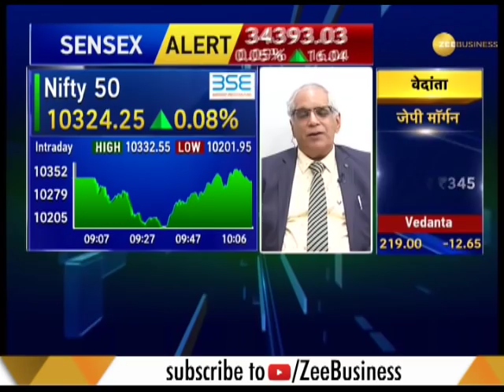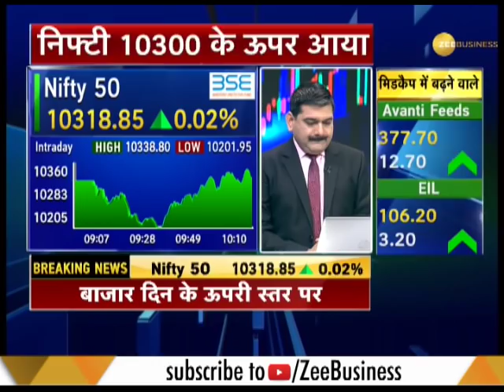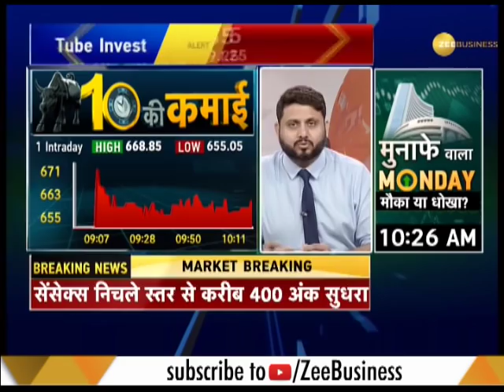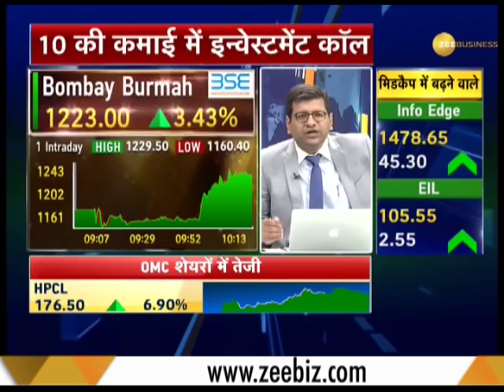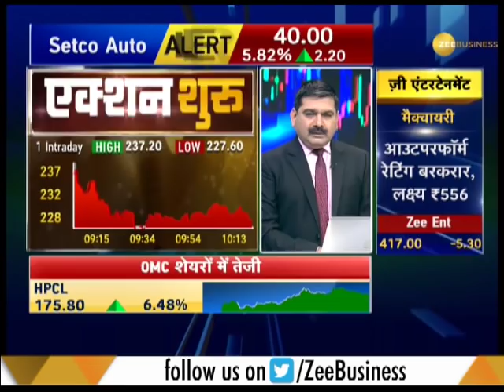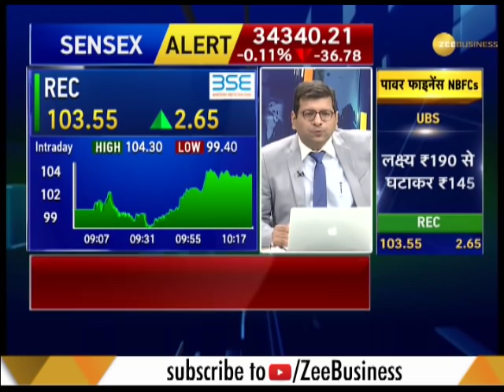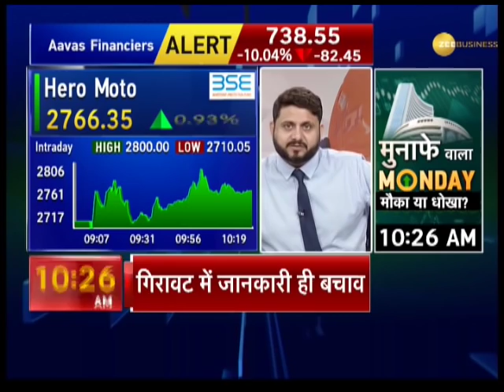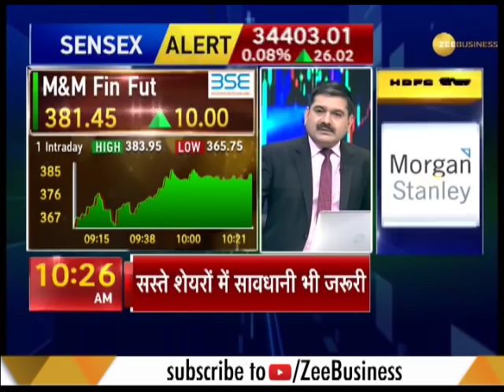Dus ki Kamai: Keep an eye on these stocks for profitable returns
अब सुबह 10 बजे का करें खास इंतजार, होगा आपका फायदा हर बार |
हमारे एक्सपर्टस से जानिए खास कमाई के स्टॉक